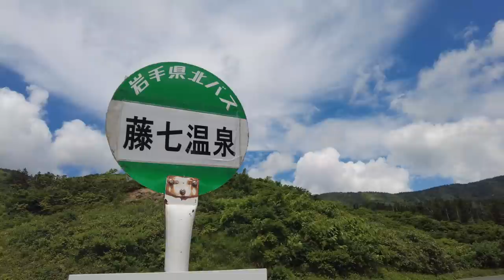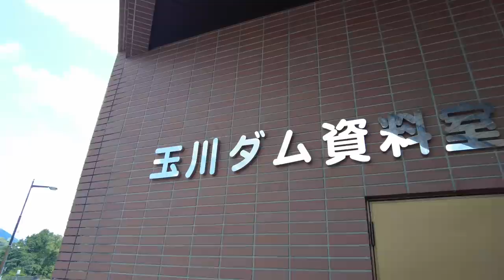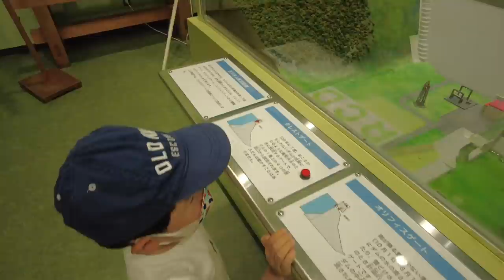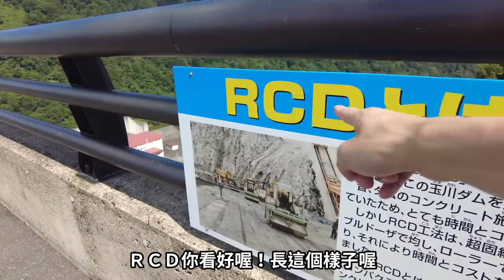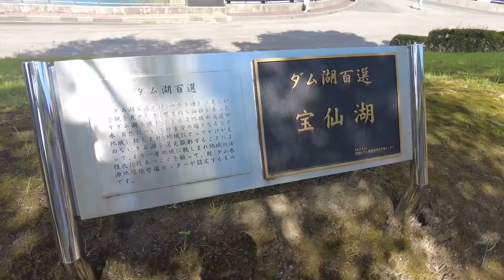【日本露天混浴】從大馬路上就全部看光光｜岩手高山上的露天秘湯｜日本東北自駕自由行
在八幡平的高山上，
藏著一個從停車場，馬路上就可以一眼看光的露天秘湯。

這個秘湯，雖然非常露天誰都可以直接看到，
但是他的溫泉卻非常厲害，
除了一般的溫泉之外，還有泥浴。
對皮膚非常的好！非常受到女性的歡迎！！！

另外也去了另一個景點，玉川大壩。

這是東北地區最大的水庫，
非常幽靜，很適合放鬆。

玩轉八幡平~東北岩手縣旅遊FB粉絲團(繁體中文版)

大感謝：Ｄ